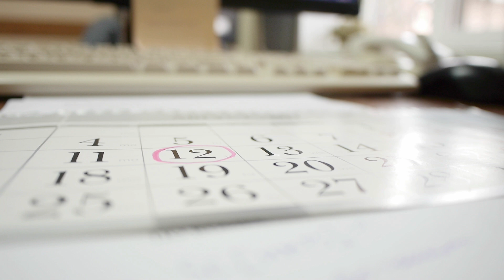Late period or early miscarriage (chemical pregnancy) - How to tell | Fertility Q and A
Discover the 2 PROVEN ways to tell if your late period was actually a very early miscarriage (or chemical pregnancy).

A late period and an early miscarriage (or biochemical pregnancy) can happen around the same time of your cycle.  And they can seem very similar!  So HOW DO YOU TELL if your period was actually a miscarriage?

Natural fertility specialist Juliette Millar (BSc) explains.

I’m Juliette Millar (BSc).  I’m a natural fertility specialist and fertility coach with over 20 years’ experience, and I’d love to help you navigate your fertility journey and get pregnant as soon as possible.